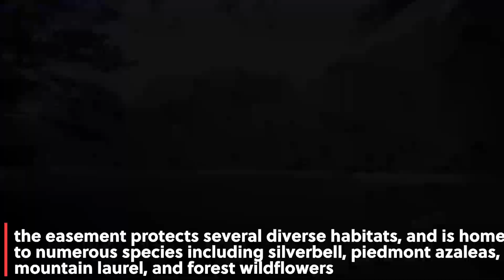Bishop GA Site Visit with ORLT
Visiting a conservation easement with the Oconee River Land Trust